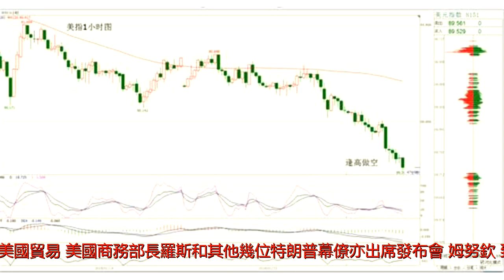美財長：短期弱美元有利美國 不擔心中國拋美債！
今天（1月24日）美國財政部長姆努欽在達沃斯論壇召開首場媒體發布會，表示&ldquo;大門對一切事務敞開&rdquo;，並期待本周與其他與會者的交流。姆努欽盛讚美國稅改對市場帶來的積極效果，預計在企業稅方面各國不會出現&ldquo;逐底競爭&rdquo;(aracetothebottom，意指為吸引外來投資各國政府爭相降低經商門檻的現象)；認為美債市場是全球流動性最好的市場之一，並不特別擔心中國對美債的購買情況；表示短期內並不擔心美元走勢，美元走弱有利於美國貿易。美國商務部長羅斯和其他幾位特朗普幕僚亦出席發布會。姆努欽：致力於實現3%經濟增速目標，追求雙邊貿易協定姆努欽指出，今年美國參加達沃斯峰會的代表是歷年來最多的。回顧過去一年特朗普政府的成績時，姆努欽表示市場對稅改的反應非常積極，將令數以萬億計的美元迴流美國，接近200家企業承諾因稅改而進行本土投資。展望未來，姆努欽指出美國仍將致力於實現3%或更高的經濟增速目標，這不僅僅對美國有利，更加蔭及全球經濟，表示美國的大門&ldquo;對一切事務敞開&rdquo;。不過姆努欽同時也表示，美國追求的是雙邊貿易協定，而不再把重點放在地區性安排（如NAFTA）和國際貿易協定（如WTO）。姆努欽強調，美債市場是流動性最好的市場之一，並不特別擔心中國對美債的購買情況，在與中方的對話中，美債也並非雙方關心的問題。姆努欽稱不會就本周五（1月26日）特朗普演講的內容置評；不過他表示，特朗普參與達沃斯論壇的目的是為與各國領導人接觸，以確保對方理解特朗普未來一年的政策意圖。